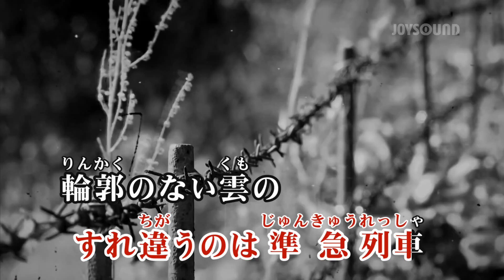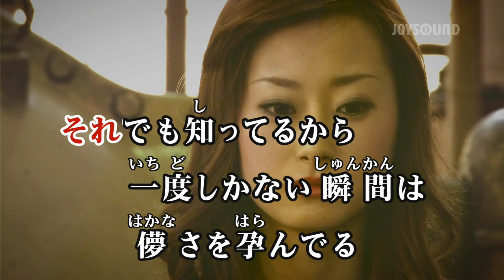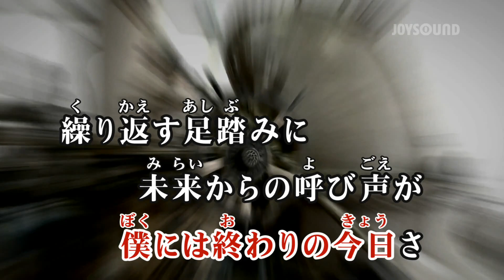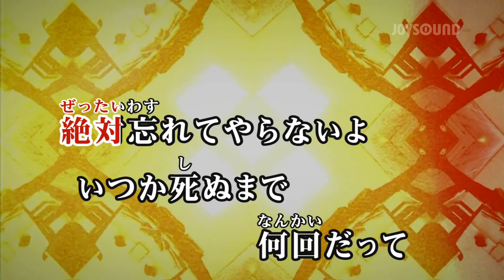【カラオケ練習】「忘れてやらない」/ 結束バンド【期間限定】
▼カラオケ練習用映像一覧はこちら

15万曲以上配信★JOYSOUND公式カラオケアプリ！

*1配信楽曲数・機能に関しましてはサービスにより異なります